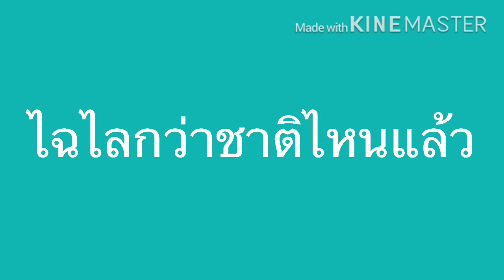Lao the series ep4 การละเล่นไทยไฉไลกว่าเดิมเมื่อลาวเล่น